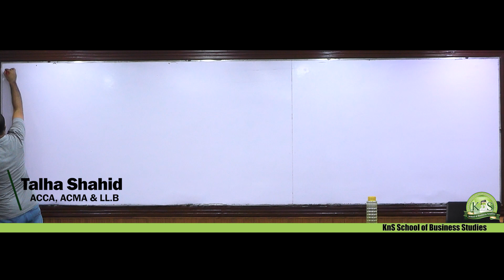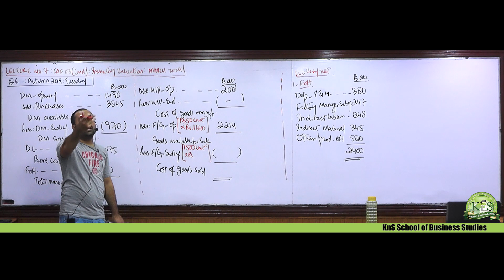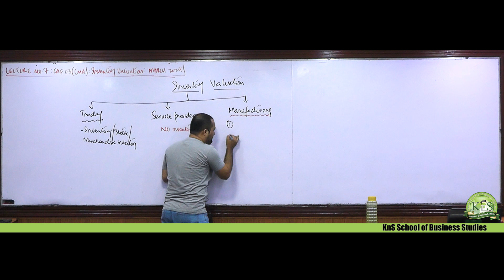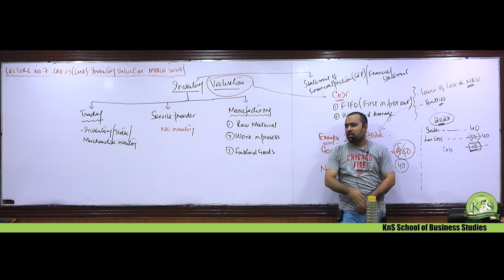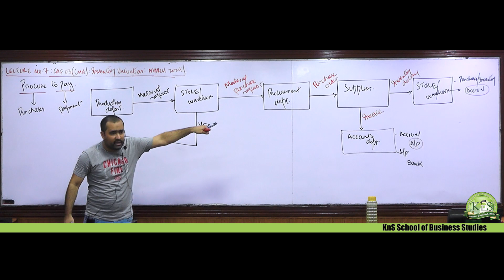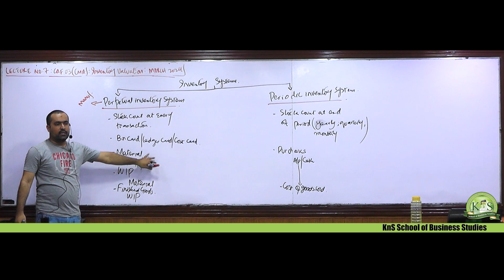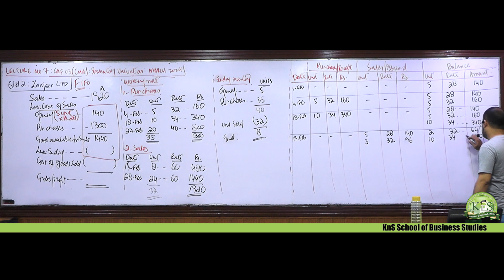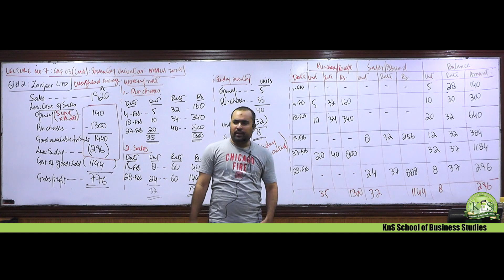KnS | CA-CAF 3 | Costing | Lecture 07 | Sir Talha Shahid | March 2024 Attempt